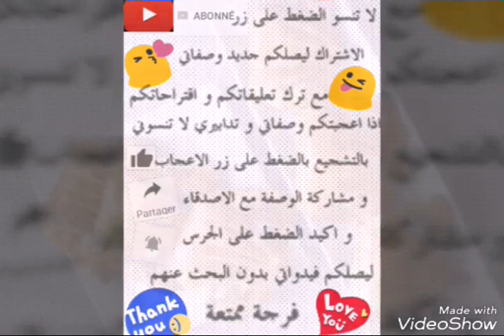قطع البيتزا المحشية بعجينة هشة كالقطن